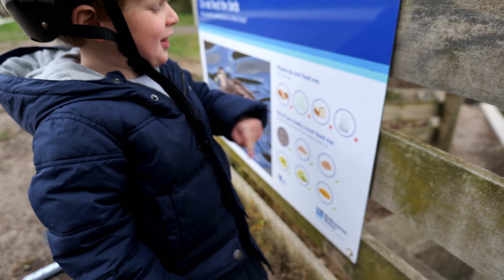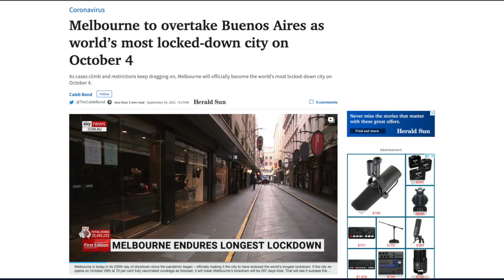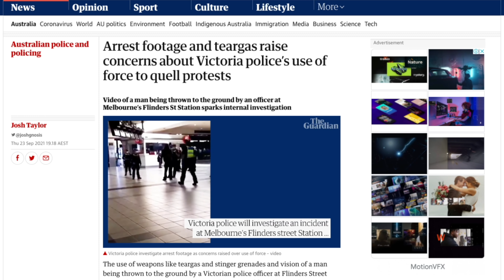Commuting To Work.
Another day at home and commuting to work in and around Melbourne.

▶︎ Quadlock (Bike mounts)
▶︎ Tineli (My cycling clothing)
▶︎ Factor Bikes (My road bikes)
▶︎ Port Melbourne Cycles (My goto LBS)